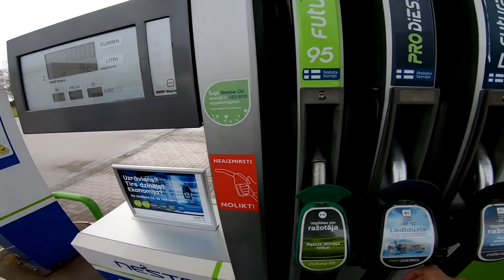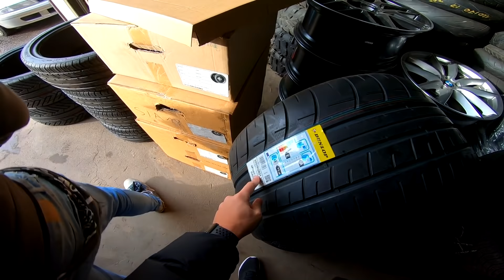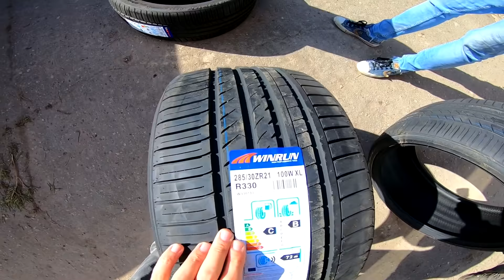Купил ГИГАНТСКИЕ ДИСКИ на БМВ 740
IINSTAGRAM MotohunterZ

ПУТЕШЕСТВУЕМ Вместе
При первой регистрации получите 25 баксов